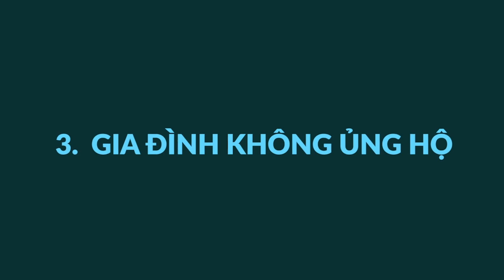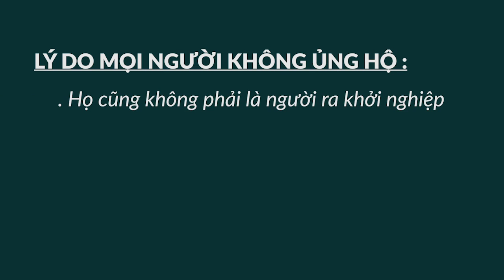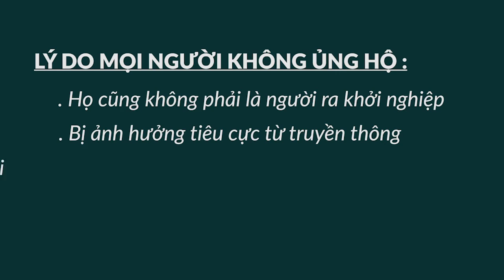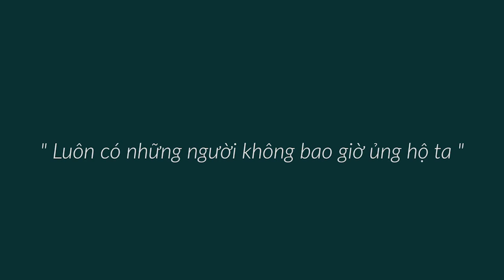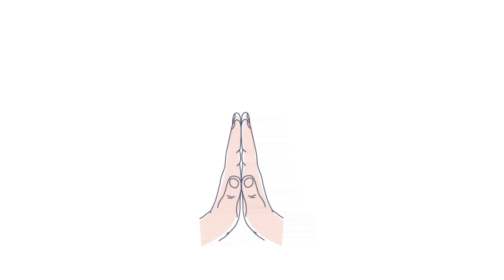Gia Đình Có Phải Là Lực Cản Ra Kinh Doanh Không - Bài 321